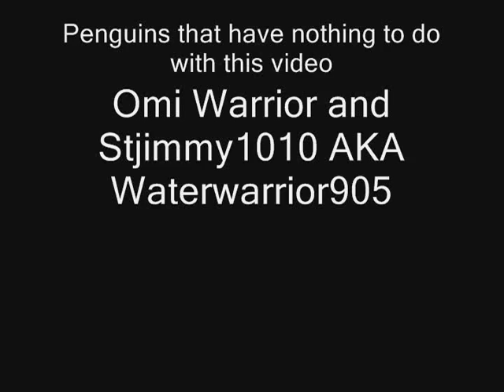Club Penguin: No Survivers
A poor penguin that dies atleast 4 times in his life. :( How sad.